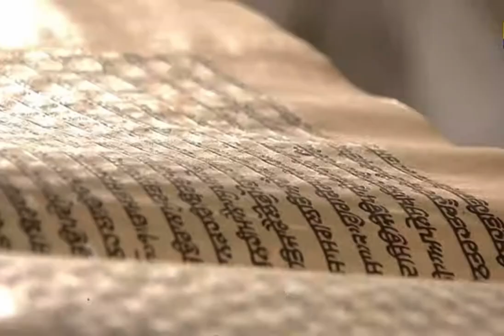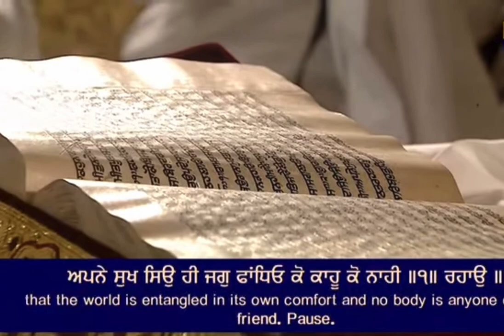11 March 2023 Today Hukamnama Sahib | Shri Darbar Sahib | Shri Amritsar Sahib | Harmandir Sahib